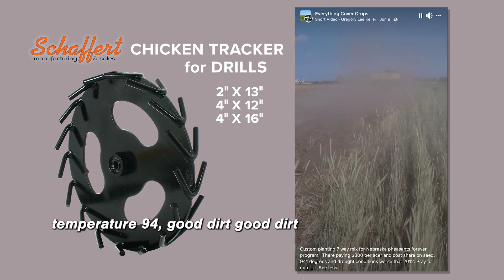Planting Cover Crops for Pheasants Forever with Chicken Trackers for Drills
Video originally posted by customer Greg Keller to "Everything Cover Crops" on June 9, 2023 with the caption:
"Custom planting 7 way mix for Nebraska Pheasants Forever program. They're paying $300 per acre and cost share on seed. 94* degrees and drought conditions worse than 2012. Pray for rain..."

Greg is using the 4"x12" Chicken Tracker wheels on his John Deere drill in this video.